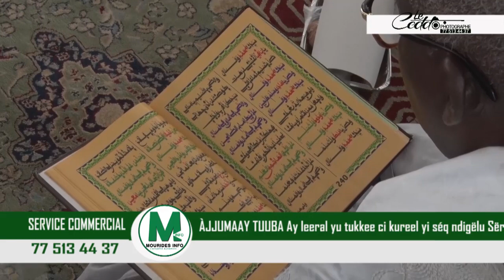ÀJJUMAAY TUUBA Ay leeral yu tukkee ci kureel yi séq ndigëlu Sëriñ bi